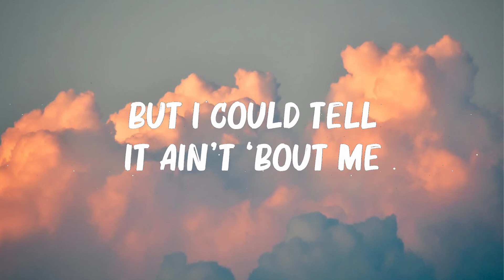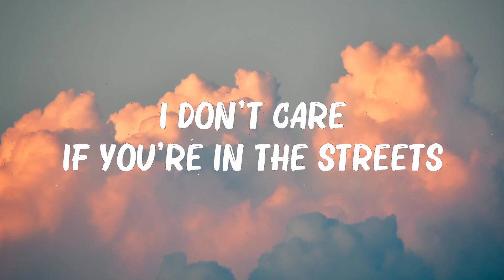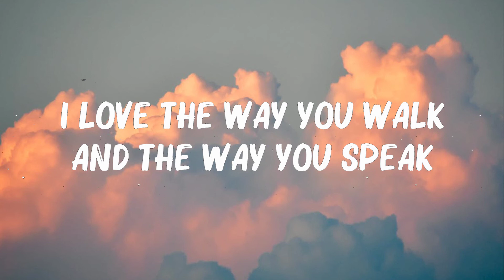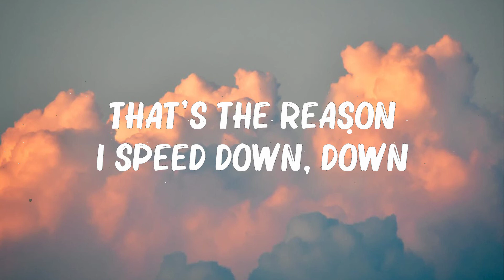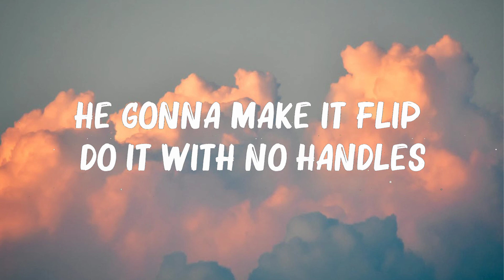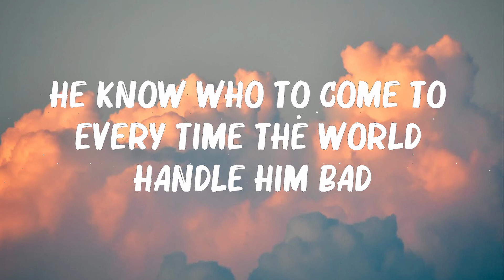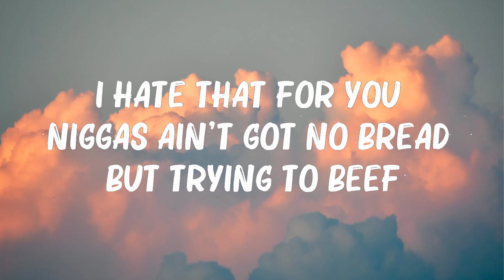Doechii - What It Is (Lyrics) (Solo Version)... Hot Lyrics 2023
Doechii   - What It Is (Lyrics) (Solo Version)...

Back it up gon'